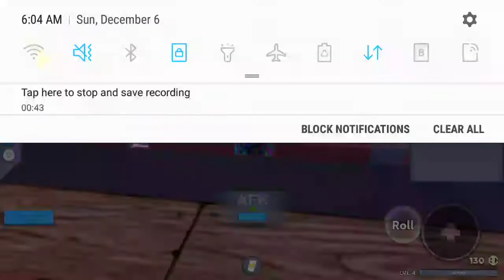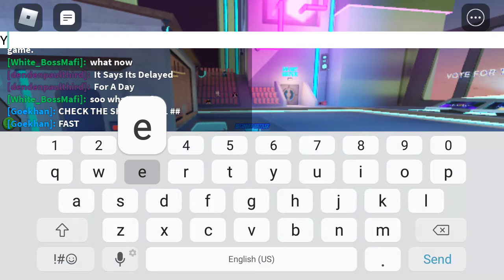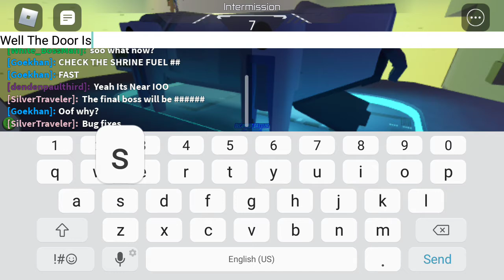Shrine Fuel Was Not Out Yet.